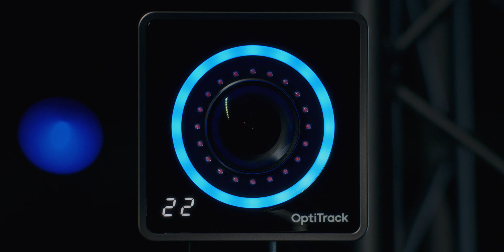OptiTrack | The Worldwide Leader in Motion Capture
At OptiTrack, we believe understanding movement will revolutionize industries and improve lives.

It all starts in Corvallis, Oregon, where we bring development, manufacturing, and support all under one roof. Our team oversees every stage of production to ensure the highest quality in everything we create.

When precision matters most, visionaries around the world rely on OptiTrack for: Virtual Production, Animation, Movement Sciences, Virtual Reality, Training, Simulation, Robotics, and more.

As the world moves forward, we’re here to give you the tools to shape the future with precision and confidence.